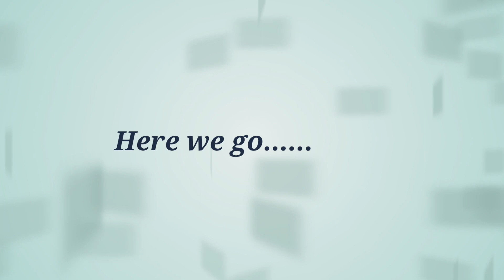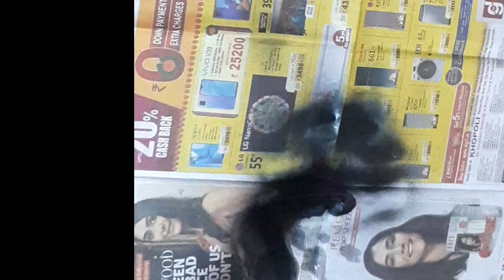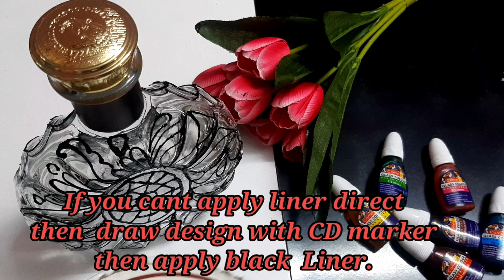DIY Best out of Waste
Best out of Waste..Home decor ideas  for Diwali..Recyle of old glass bottles and CDs .Basically I believe in recycling of things,,,it help to save our envoirnment too.
Creativity from waste materials. to decor your house.
1.Glass bottle and Cd art
2.Acrylic Painting on glass  bottle
3.Mandala ART on glass  bottle
4.Glass paints  on bottle